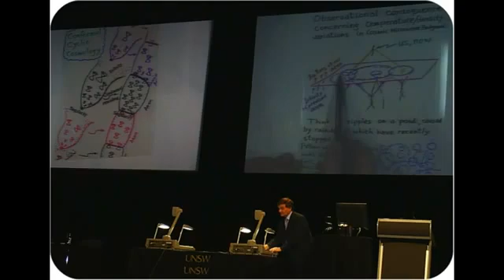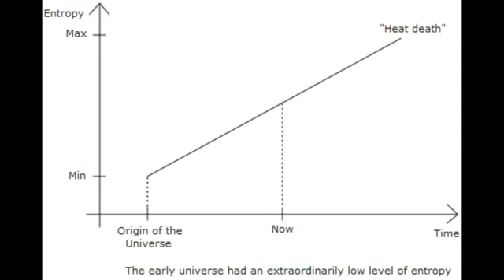The Big Bang's low entropy condition. (Sir Roger Penrose)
Sir Roger Penrose is one of the world's leading mathematical physicists. He is also joint winner of the Wolf prize with Stephen Hawking for their contribution to our understanding of the universe. Some of his discoveries include Penrose Tiling, Twistor theory and works about the geometry of spacetime. He is also a recreational mathematician and philosopher.

During the last 40 years or so, scientists have discovered that the existence of intelligent life depends upon a complex and delicate balance of initial conditions given in the Big Bang itself. Scientists once believed that whatever the initial conditions of the universe, eventually intelligent life might evolve. But we now know that our existence is balanced on a knife's edge. The existence of intelligent life depends upon a conspiracy of initial conditions which must be fine-tuned to a degree that is literally incomprehensible and incalculable.

This fine-tuning is of two sorts. First, when the laws of nature are expressed as mathematical equations, you find appearing in them certain constants, like the gravitational constant. These constants are not determined by the laws of nature. The laws of nature are consistent with a wide range of values for these constants. Second, in addition to these constants there are certain arbitrary quantities which are just put in as initial conditions on which the laws of nature operate, for example, the amount of entropy or the balance between matter and anti-matter in the universe. Now all of these constants and quantities fall into an extraordinarily narrow range of life-permitting values. Were these constants or quantities to be altered by a hair's breadth, the life-permitting balance would be destroyed and life would not exist.

For example, the physicist P. C. W. Davies has calculated that a change in the strength of gravity or of the atomic weak force by only one part in 10100 would have prevented a life-permitting universe. The cosmological constant which drives the inflation of the universe and is responsible for the recently discovered acceleration of the universe's expansion is inexplicably fine-tuned to around one part in 10120. Roger Penrose of Oxford University has calculated that the odds of the Big Bang's low entropy condition existing by chance are on the order of one out of 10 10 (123).  Penrose comments, "I cannot even recall seeing anything else in physics whose accuracy is known to approach, even remotely, a figure like one part in 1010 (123)."5 And it's not just each constant or quantity which must be exquisitely finely-tuned; their ratios to one another must be also finely-tuned. So improbability is multiplied by improbability by improbability until our minds are reeling in incomprehensible numbers.